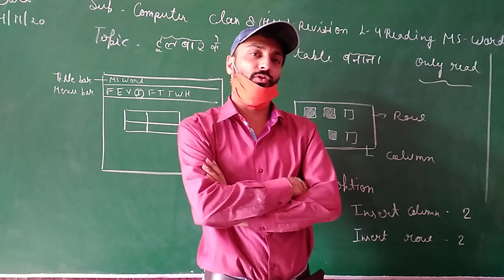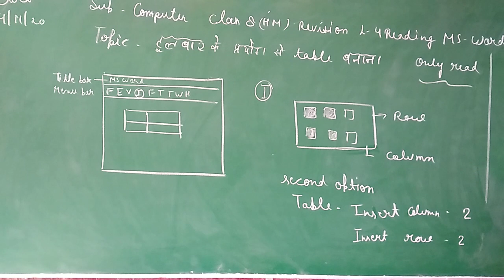computer class8HM 4.11.20